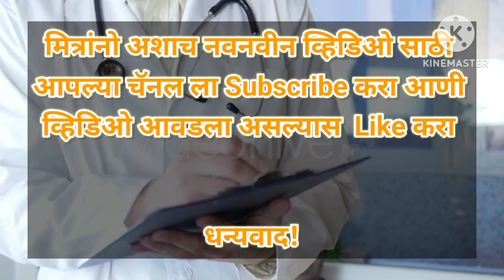Dr. Vasantrao Pawar Medical College Nashik || Fees Structure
Dr. Vasantrao Pawar Medical College Nashik Fees Structure 2023 🔥🔥

VPMC Nashik  fees structure,
VPMC Nashik cut off,
medical college,
mbbs medical college cut off,
neet 2023,

Hello Friends,